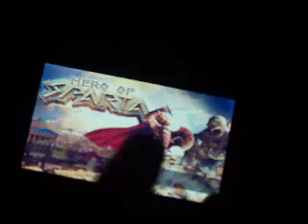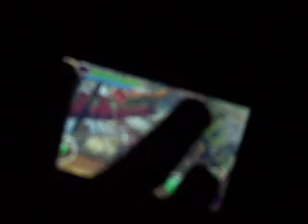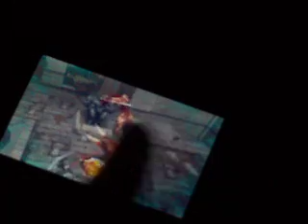1 app Ipod/Iphone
Hero of Spata 1,59 €